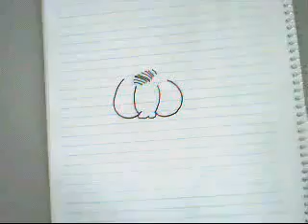Naughty Cartoon Drawings - BY Sumudu @sumu master Video